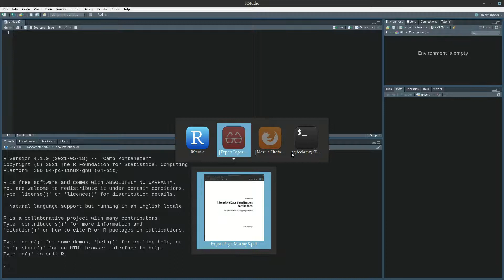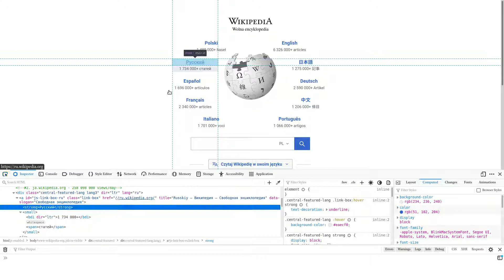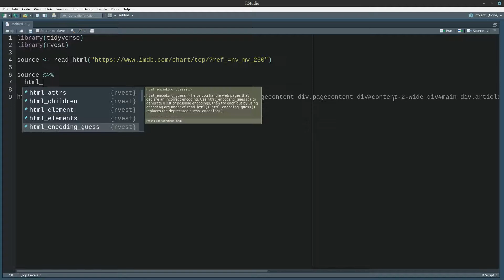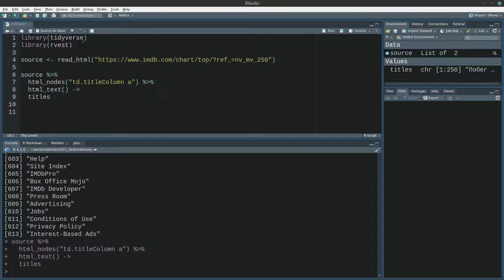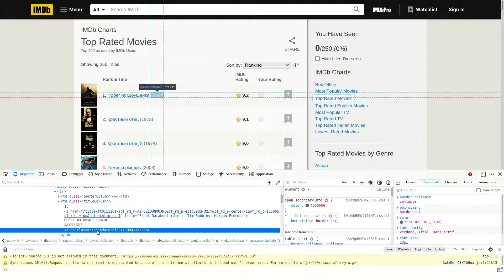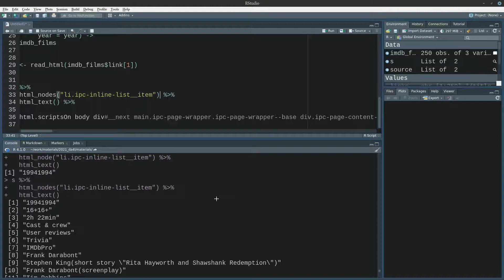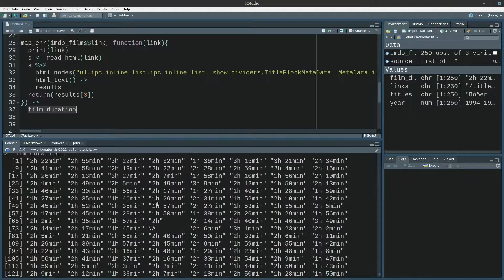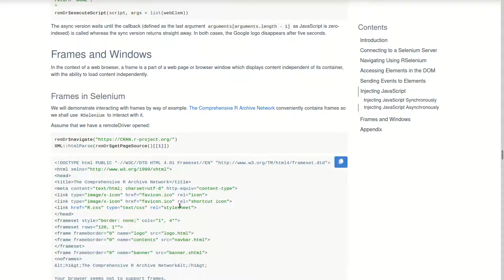Обкачать данные с интернет страниц в {rvest}. Воскресный скRинкаст #31. 2021.07.04